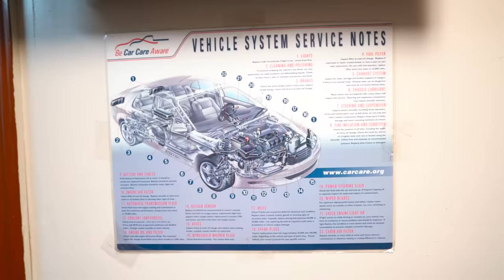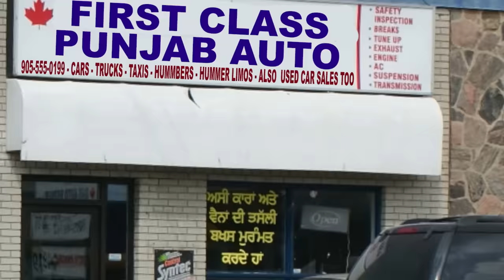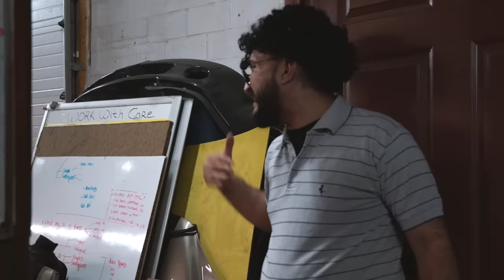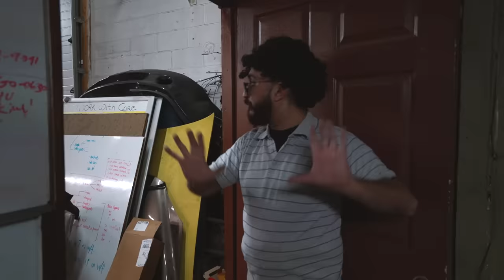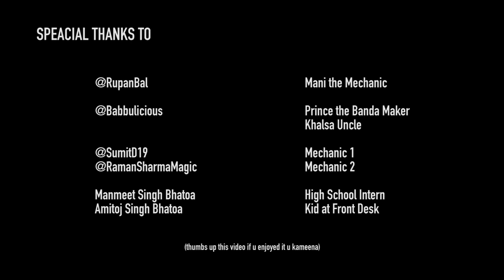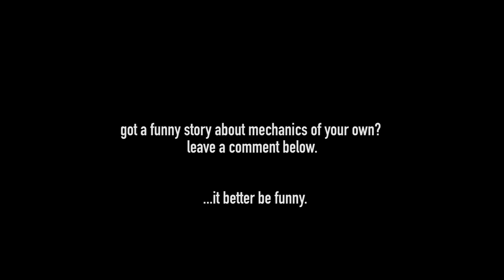Car Mechanics from HELL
MANMEET AND AMITOJ SINGH BHATOA

SPECIAL THANKS TO DASHMESH AUTO INC